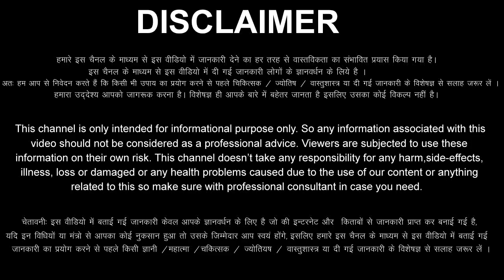Makar Rashi 7 January 2024 Aaj Ka Makar Rashifal Makar Rashifal 7 January 2024 Capricorn Horoscope